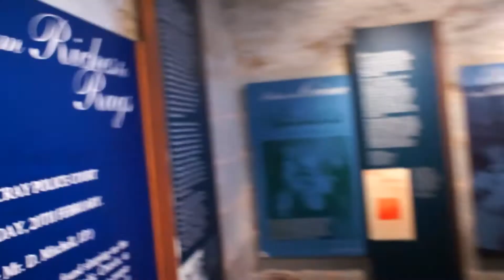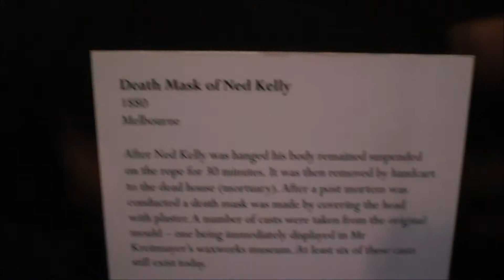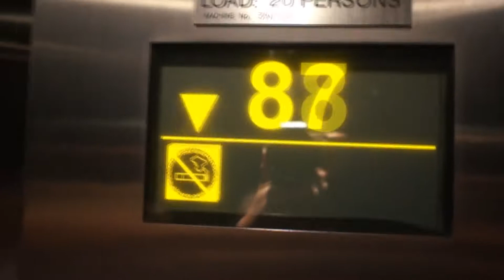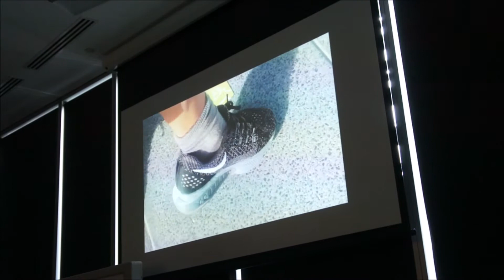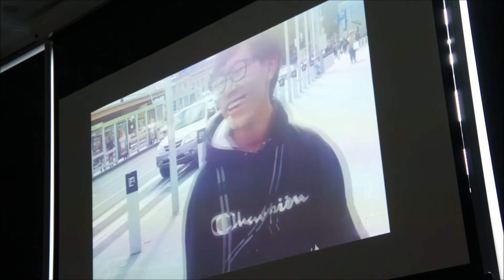SKY DECK // Day 3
Day 3 of city experience YEET!

trying to start out youtube :D